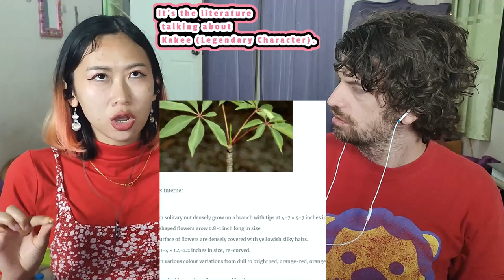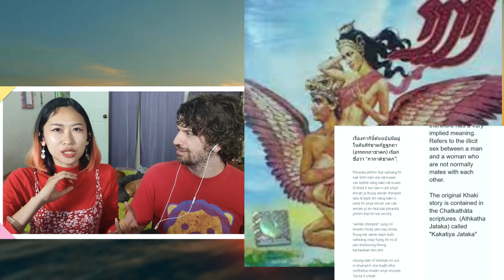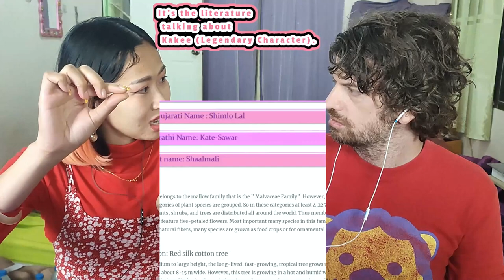Ryuichi Sakamoto & Akiko Yano - Steppin' Into Asia | Max & Sujy React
Ryuichi Sakamoto is a Japanese composer, pianist, singer, record producer and actor who has pursued a diverse range of styles as a solo artist and as a member of Yellow Magic Orchestra. With his bandmates Haruomi Hosono and Yukihiro Takahashi, Sakamoto influenced and pioneered a number of electronic music genres.

Akiko Yano is a Japanese pop and jazz musician and singer born in Tokyo and raised in Aomori and later began her singing career in the mid-1970s. She has been called "one of the major musical talents of the Japanese popular music world", and her vocals and singing style have been compared to British singer Kate Bush.

6:12 Sujy discusses Thai mythology.